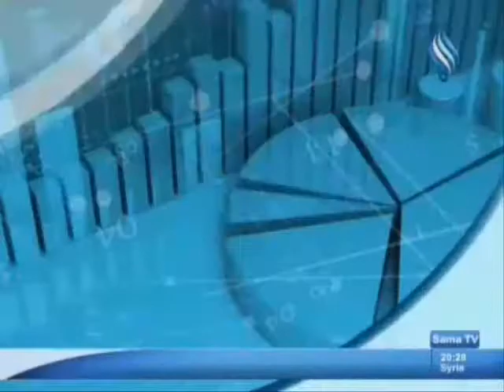SYRIA NEWS أخبار سورية السبت 2013/09/14 معارك الجيش في إدلب وبرزة بريف دمشق